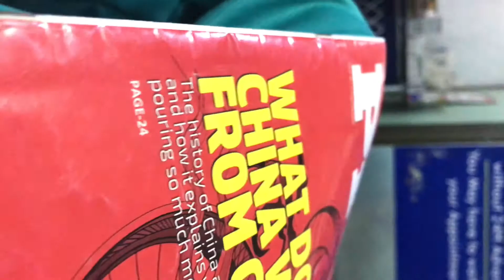B roll and bassline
To be free by deep sound effect mix